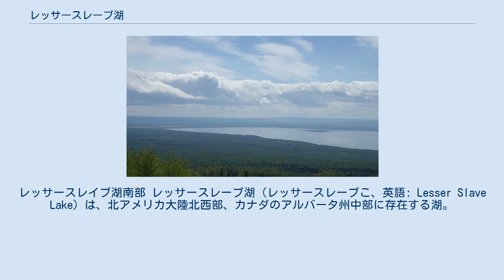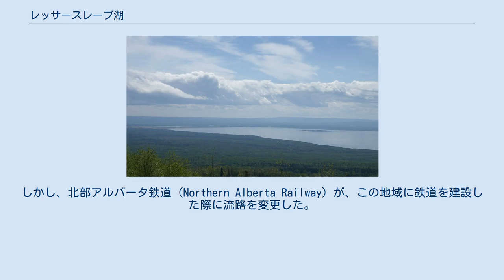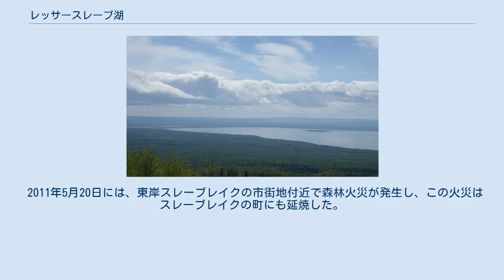レッサースレーブ湖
レッサースレイブ湖南部 レッサースレーブ湖（レッサースレーブこ、英語: Lesser Slave Lake）は、北アメリカ大陸北西部、カナダのアルバータ州中部に存在する湖。
アルバータ州の州都であるエドモントンから北西に約200kmほどの場所に位置している。
 レッサースレーブ湖は、おおよそ北緯55度26分、西経115度29分に位置している。
アルバータ州は、北は北緯60度でカナダの北西準州との州境、南は北緯49度でアメリカ合衆国との国境、東は西経110度でカナダのサスカチュワン州との州境、西は州の南西隅の部分を除いて西経120度でカナダのブリティッシュコロンビア州との州境で区切られるアルバータ州のほぼ中央部にあたる。
面積は、約1168km2である。
 湖は東西方向に長く伸び、その延長は100kmを超えているものの、幅は最も広い場所でも15kmほどの細長い形状を作している。
湖岸線の長さは約247kmである。
湖の平均水深は11.4mほどで、最も深い場所の水深でも20.5m程度である。
湖水量は13.69km3と見積もられる。
 湖面の標高は578m、集水区域の面積は約1万3900km2、富栄養型の湖である。
南岸をアルバータ州道2号とカナディアン・ナショナル鉄道が通る。
また、レッサースレーブ川が流出する東岸のスレーブレイク市街地がアルバータ州道88号の最南端となる。
 また、レッサースレーブ湖は渡り鳥が渡りに利用する経路に当たっているため、野鳥観察趣味者の間では、よく知られている。
 レッサースレーブ湖に流入する主な河川は、Assineau River、Driftpile River、Heart River、Marten River、Swan Riverである。
レッサースレブ湖から流出する河川は、レッサースレーブ川である。
ところで、このレッサースレーブ川は、20世紀に入るまではピース川の支流とつながっていた。
しかし、北部アルバータ鉄道（Northern Alberta Railway）が、この地域に鉄道を建設した際に流路を変更した。
 流路変更の結果、現在のレッサースレーブ川はアサバスカ川に流れ込んでいる。
さらに下流では幾つかの湖や河川を経て、最終的には北極海に注いでいる。
北極海に流れ込んでいる点に関してはピース川へ流れていた時と変わらない。
 2011年5月20日には、東岸スレーブレイクの市街地付近で森林火災が発生し、この火災はスレーブレイクの町にも延焼した。
そして、この時、付近を飛行していたヘリコプターがレッサースレーブ湖に墜落し、パイロットのJean-Luc Deba（当時54歳）が死亡するという事故が発生した。
その後、彼の初めての命日に当たる2012年5月20日に、この湖に流れ込む小川のうちの1本に、彼の姓である「Deba」の名が付けられた。